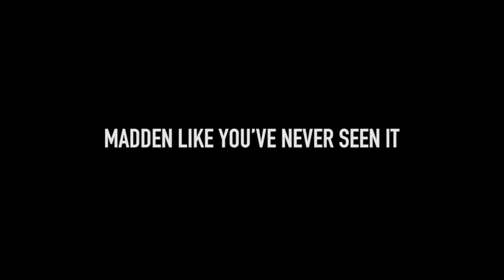MADDEN 18 CAREER MODE CUTSCENE & COMBINE!? OFFICIAL TEASER TRAILER!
About QJB:
Provides entertainment, beast gameplay, trendy music, tips and tricks, gaming news etc.

PRIMARY GAMES:
NBA Live Mobile
Madden 20
NBA 2K20
Fortnite
Etc.